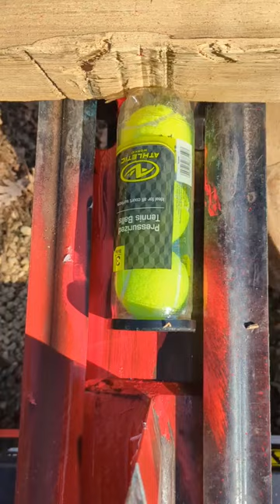PRESSURIZED Tennis balls in log splitter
Pretty funny the whole can goes flying into outer space!